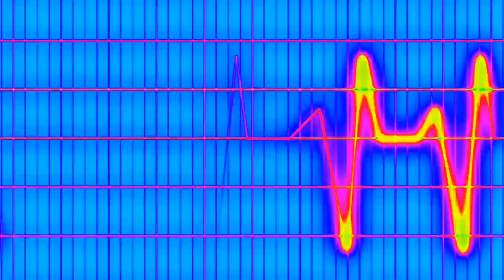Public Announcement #7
Our kind is multiplying and prospering here on New Earth. The Intergalactic Brasstronauts have grown proficient on a number of human instruments and, once we have clearance, we will be performing in a settlement near you.

"Dub Inna House Of Love"
Composed by S. Thornton
Performed by Intergalactic Brasstronauts

Media produced by King Zepha. Audio recorded in Leeds & Doncaster, UK by King Zepha and Adam Richards, mixed by King Zepha, Adam Richards and Ross Halden, mastered by Ben Pike, Rare Tone Mastering. Black & white footage by Shelly Mantovani. Filmed on location in Leeds, UK.